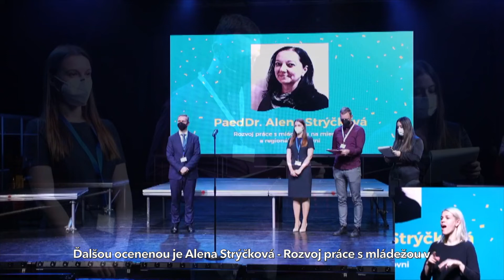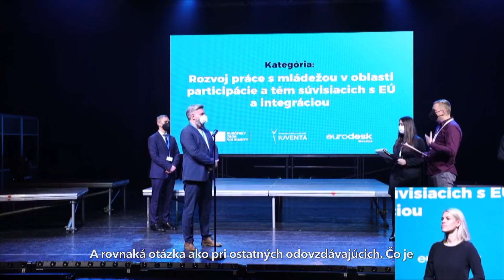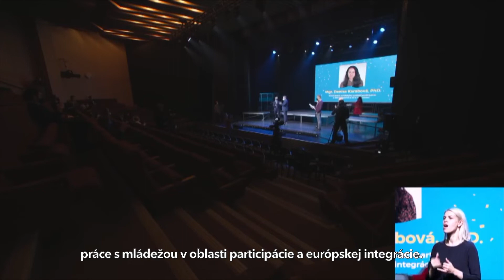Oceňovanie pracovníkov s mládežou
Počas 2 mesiacov sme vám postupne predstavovali 15 pracovníkov s mládežou, ktorých činnosti a prácu sme slávnostne ocenili na minuloročnej konferencii zameranej na prácu s mládežou. Záštity nad konferenciou sa ujala prezidentka SR Zuzana Čaputová a premíér SR Eduard Heger - predseda vlády SR.

Každý pracovník s mládežou má svoj inšpiratívny príbeh, ktorý môže slúžiť aj ostatným. Tieto príbehy sme sa rozhodli zhmotniť v podobe publikácie, ktorá je dostupná tu

Poďme sa spolu ešte raz preniesť do slávnostnej atmosféry oceňovania pracovníkov s mládežou a pripomeňme si, že práca, ktorou títo ľudia žijú je vzácna, cenená a záslužná.